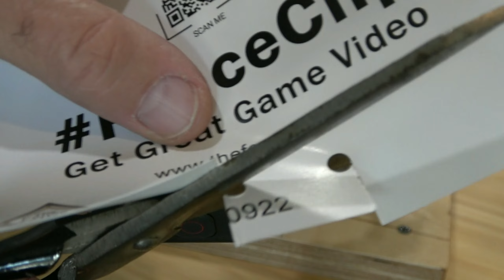Paper Shades - its in the bag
FenceClips ship with Paper Shades.  We’ve added paper shades to every FenceClip Kit.

It gets hot on the BackStop.  Hot enough to stop an action camera.  It can be essential to have shade and cooling for your camera.  We wanted to deliver something Light Weight, Low Cost, and Easy to Use.

These paper shades can be fit to any camera.  Get some scissors and channel your inner Eagle Scout.  Fit a custom shade for your setup.  The shade material is similar to a playing card.  I still have shades in my bag from my last camera, maybe 5 years old.  I call them ‘seasoned’.  They still make excellent shade.

There are unlimited options with a Paper Shade and that’s good because your situation may be unique.  For instance, sometimes the sun is shining from the front of the camera, bearing down on the face.  A paper shade solves this problem and many others.

You can trim and shape the paper shade to tightly fit your camera.  The scissors, hole punch, and ruler are the tools of the trade.  A rubber band secures things nicely.

We believe these paper shades will be enough for most situations, if you need more we still offer the Passive Cooling Kit and the Active Cooling Kit in our Store.

There are specific actions you can take with your camera to reduce overheating.  For instance, reducing the video resolution typically reduces the operating temperature.  Saving your video more often can reduce operating temperature as your camera doesn’t have to maintain a giant file in memory.  Some cameras run cooler on an external battery.  Check the user group for your camera.

Get Great Game Film.